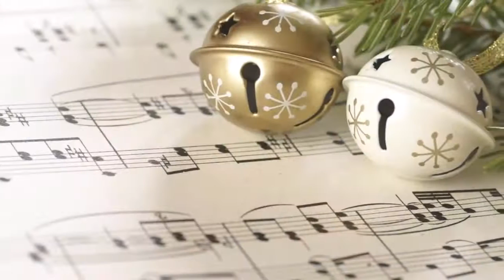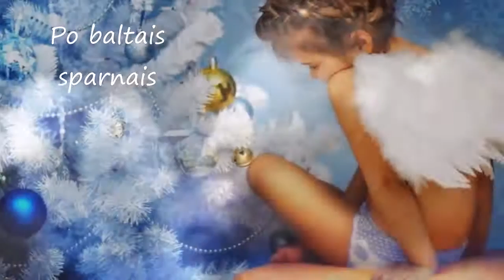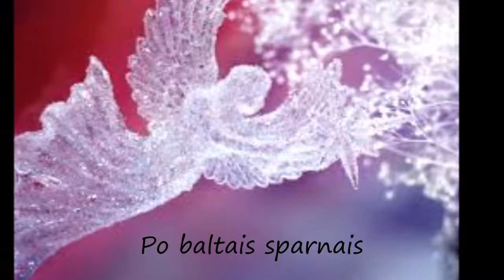Kad priglaustų Angelas,muz.Atl. St. Liupkevičiaus,žodž.Eg.Brazdžiūnės.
Kad  priglaustų Angelas.muzika.atlikimas Stasio Liupkevičiaus.žodžiai.vaizdo klipas Eglės Miklušytės Brazdžiūnės.